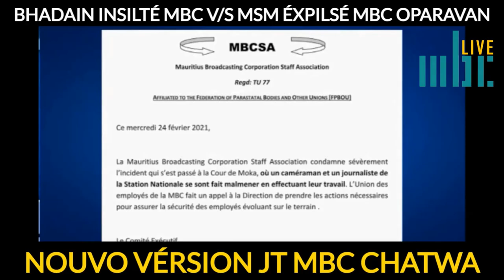MBC, MANIPILASSION ZIMAZ FLAGRAN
VWALA VÉRSION MBC Live DU JT 24/2/2021 AKOTT @MMauritius Broadcasting Corporation (MBC CHATWA) TI MANIPIL ZIMAZ ÉK LOPINION PIBLIK. POU PLISS TRANSPARANSS, LÉPÉP KAPAOW KONPARR NOU VÉRSION ÉK VÉRSION MANIPILÉ MBC CHATWA LOR SA LINK LA . OSSI, NOU FINN AZOUTT LOPINION KI MAYA_HANOOMANJEE ÉNA LOR MBC CHATWA AINSI KI LA RÉPLIK DE Roshi Bhadain APRÉ SA JT MANIPILÉ LA FINN PIBLIYÉ LOR STATION NATIONAL LÉ 24/2/2021..